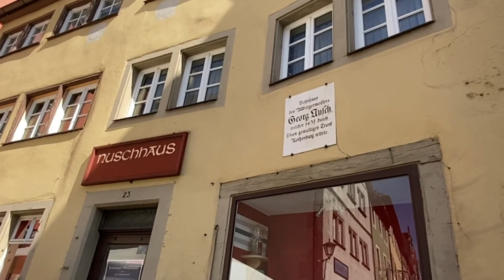I Know Where the Devil Dances | American in Germany | Rothenburg ob der Tauber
On today's episode,  I will take you on a tour of Rothenburg ob der Tauber and a little hide away where you can find the Devil! Follow me and learn other fun stories about this medieval city!